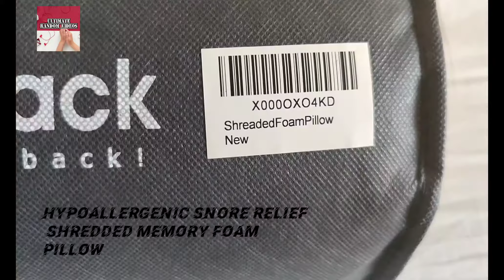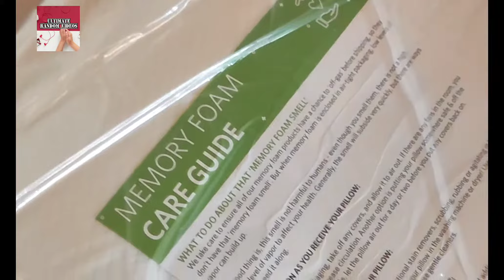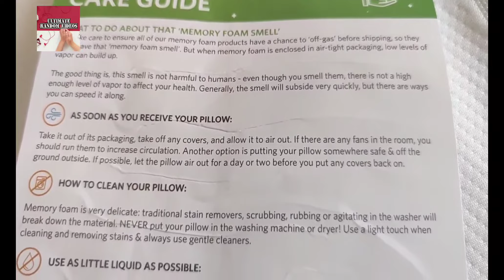SUPPORTIBACK PILLOW Unboxing | Best Premium Memory Foam Pillow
In This video we unbox The Supportiback is The Winner 2020 Premium Pillow*

Check it out on Amazon

If you're ever woken up from a bad night's sleep with a stiff neck or headache, you'll know what it does to your energy levels and wellbeing. Each of us is of different shape, size, age, and gender... and sports an own, unique sleeping style.  The problem? Regular pillows come in one-size-fits-all and force you to lie either too flat or at an odd angle, with your head and neck in an unnatural position

This Premium Adjustable Loft Pillow not only is  Hypoallergenic Snore Relief approved, it contains Shredded Memory Foam Pillow with Cooling Effect with a Bamboo Derived Washable Cover.
Supportiback is FULLY ADJUSTABLE, YOU ARE IN CONTROL: Our unique adjustable design allows you to access the memory foam fill, which you can add or remove to suit your size, shape, and sleep position.
The shredded pillow is carefully designed by orthopaedic doctors to give you the very best support, and in turn, a great night's sleep. It cradles your head, neck and upper spine to keep them aligned with one another. And by evenly distributing your weight, it relieves pressure on sensitive areas and increases blood flow around the body.

ULTIMATE RANDOM VIDEOS -There's Something For Everyone!